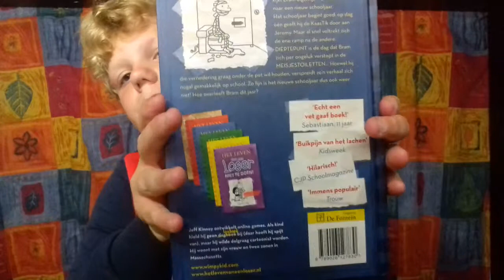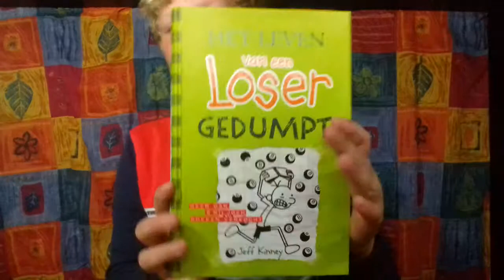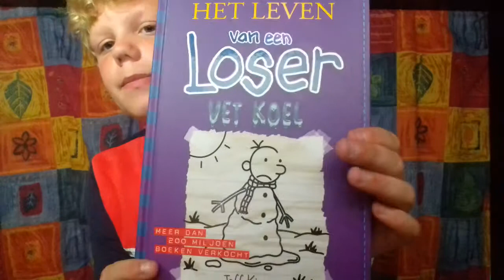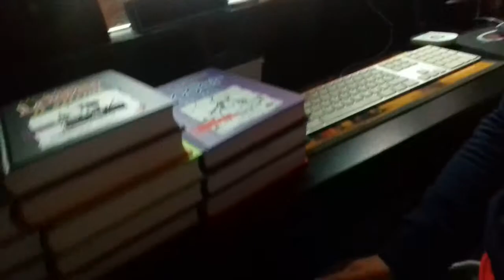Mijn collectie : Het leven van een loser.